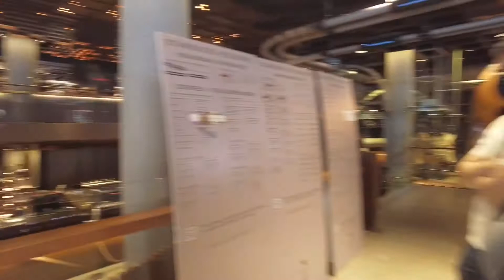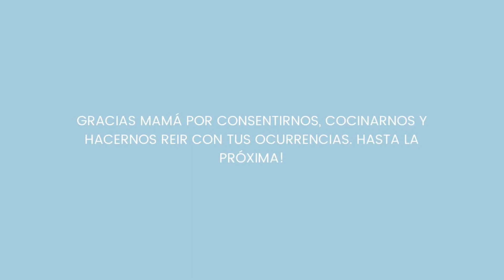PLANES PARA HACER EN NUEVA YORK CON TU MAMÁ | LA MEJOR VISITA | VLOG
Hola internet! Este summer mi mamá nos vino a visitar en Nueva York. Sin duda no hay nada como estar en familia! Lo documenté para tener los recuerdos y si necesitas ideas de que hacer cuando los visite un familiar. :)

Music Deets | DJI Mimo app